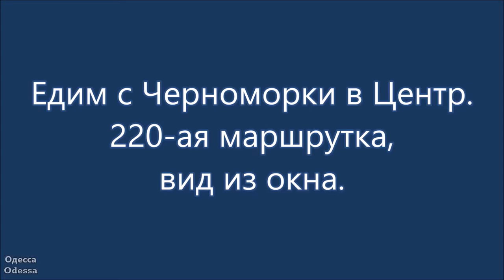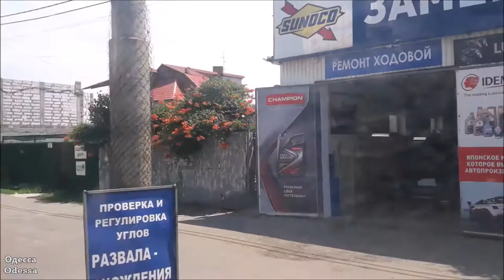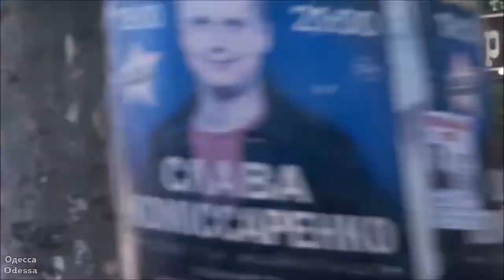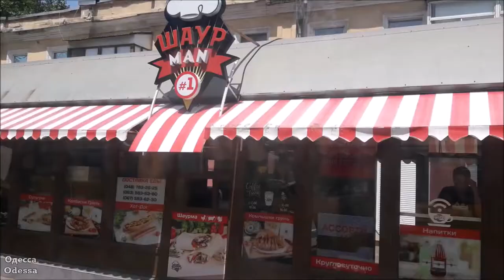Одесса, 220 маршрутка. Черноморка - Цент.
Одесса, Черноморка – Центр. Вид из окна (220-ая маршрутка).